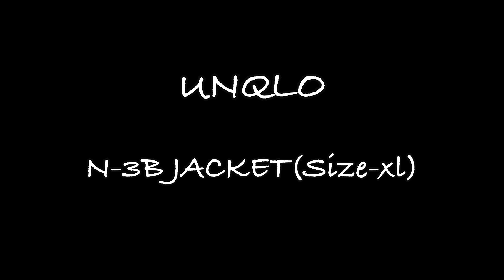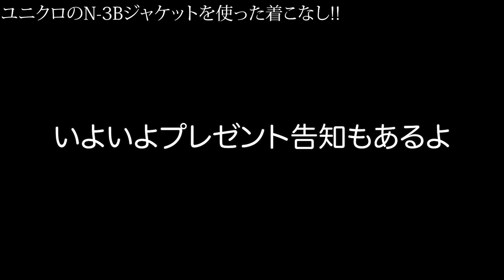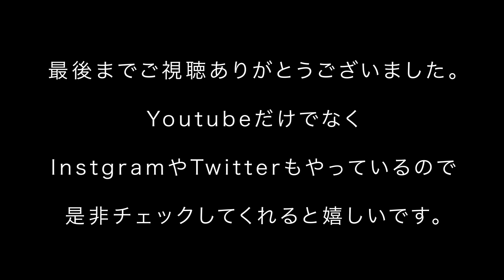【ユニクロ】破格7990円のN-3Bジャケットの着こなしと解説!!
今回の動画では前回の動画でもご紹介したUNIQLOのN-3Bジャケットを使ったコーディネートを4パターンご紹介すると共にN-3Bの着こなしについても古着屋の販売員という視点から解説しております。

ミリタリーのアイテムには抵抗がある方にもこの動画を見て少しでも着てみたいという気持ちを持っていただけたら嬉しいです。

実際に防寒性や機能性にも優れ、7990円とかなりお値段も優しいので是非気になる方は挑戦してみてください。

前回の動画
→【ユニクロ】バイヤーが選ぶ秋冬にオススメのUNIQLOのアイテムベスト５

【プレゼントに関して】

今回の動画で紹介したUNIQLOのN-3Bジャケットを
一名様にプレゼント‼

応募方法は

→番組の感想を書いて僕のInstagramアカウントにDM下さい。

感想を読んだうえで一名様を選びプレゼント致します。

尚プレゼントはKODONAの店頭に受け取りに来るか、郵送で送らせていただきます。

郵送の場合着払いでの発送となりますのでご了承下さい。

締め切りは2019年10月末までとさせていただきます。

今回の動画に関連する動画

◎ユニクロの秋冬コレクションを取り上げたその他の動画まとめてみました

【UNIQLO×ENGINEERED GARMENTS】どっちがおすすめ!?完売寸前の新作フリース2型をガチレビュー＆プレゼント企画!!

ユニクロJWアンダーソン2019秋冬!!プロが教える「コレを買うべきマストバイ3選」!!

【ユニクロ U 】買うべきニット！徹底レビュー！UNIQLO Uコスパ最強ニット2019秋冬

【秋冬服】絶対買うべきアイテム！ユニクロコラボフリース　これはマジでやばい

-ICCHO (kodonaチャンネル編集長)-